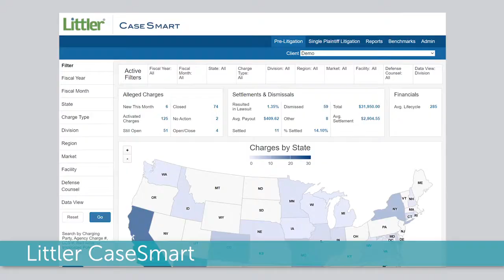Innovation - Built for Your Tomorrow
1942, Littler’s pioneering individuals and culture have pushed boundaries and shaped the industry. That has meant approaching innovation as a team, breaking down silos, and putting formal mechanisms in place to bring inspiring new ideas to fruition. At the heart of it all lies a spirit that’s not afraid to do things differently, nor to disrupt what has traditionally been a slow, rigid field.

At Littler, we are dedicated to continuously innovating in order to create better outcomes for you. These aren’t empty claims: this dedication drives how we approach every aspect of our work, and our firm. Our people. Our investments. Our infrastructure. All working together, to deliver game-changing innovations in our field – and game-changing results for you.